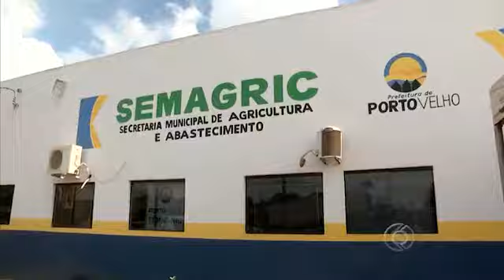Entregue novo maquinário que será utilizado nos serviços recuperação de estradas e outros serviços